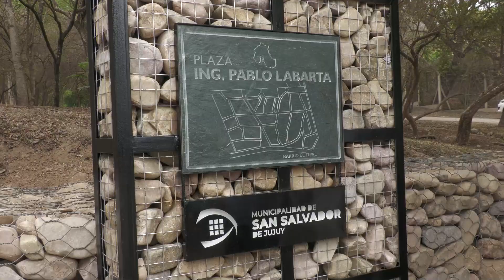Por su trayectoria y compromiso nombraron a una plaza "Ingeniero Pablo Labarta"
n un acto lleno de emotividad y reconocimiento, el intendente de San Salvador de Jujuy, Raúl "Chuli" Jorge, junto al presidente del Concejo Deliberante, Lisandro Aguiar, encabezaron la imposición del nombre "Ingeniero Pablo Labarta" a una plaza en el Loteo Labarta, ubicado en el barrio El Tipal. El evento contó con la presencia del homenajeado, el Ingeniero Labarta, y sus familiares, quienes participaron activamente en el descubrimiento de la placa que rinde un justo tributo a su legado.